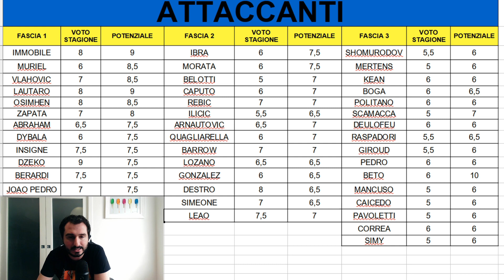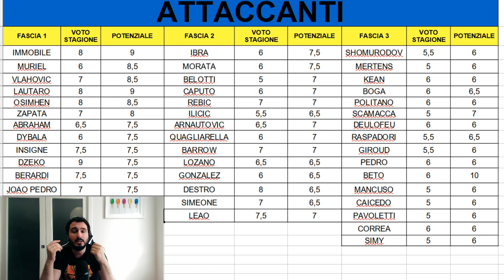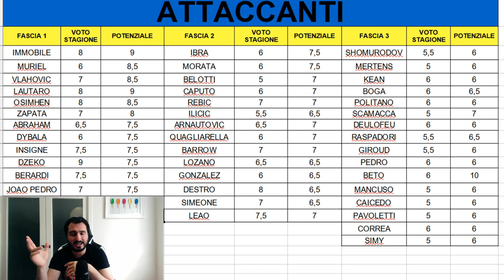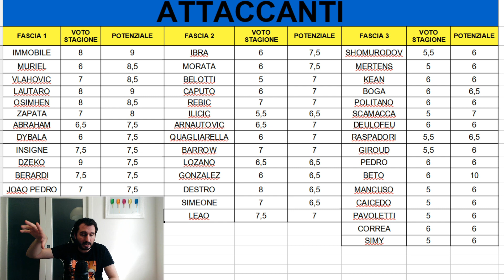FANTACALCIO - Nuovo File x Valutare Scambi - Fasce Attaccanti - Consigli giocatori da scambiare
Canale Twitch   ILPROFETATWITCH